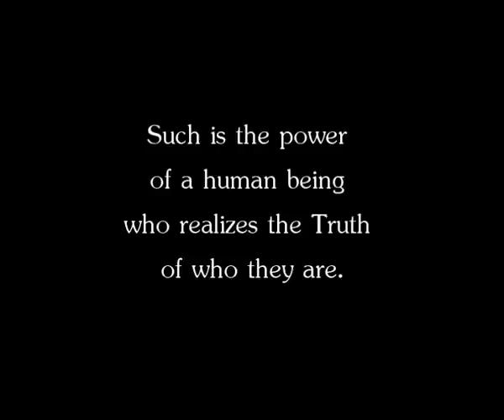What About the Children?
Satsang with Mooji at Monte Sahaja, Portugal. 17th June 2012

The light of one human being who discovers the Truth has been lighting the human kingdom for thousands of years. Such is the power of a human being who realizes the Truth of who they are.
The whole human species is in a difficulty because of ignorance and arrogance. Who is responsible for it?

Consciousness is playing this game. Human beings are the expression of Consciousness, the effects of Consciousness. When you know who you are, you know that all is That. When you know that all is That, your actions come from your heart. All these efforts cannot change the world, because the human ego is arrogant and selfish. What is great about the human being is their Spirit. is that we are the Timeless portraying itself as time and change.

The world is not a dark painting; it's still a beautiful painting, and the picture changes according to your present light. As you grow more aware of the Truth, you will see the glory of the universe and of God inside everything you see.